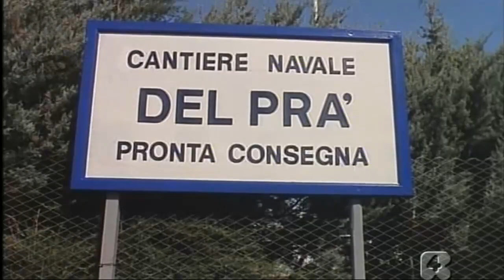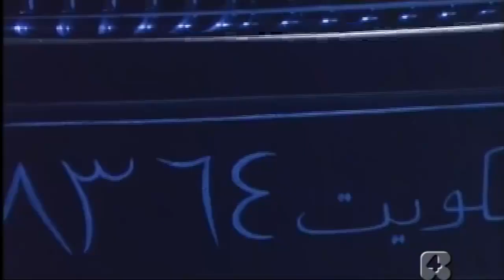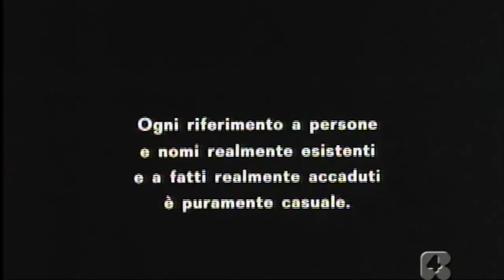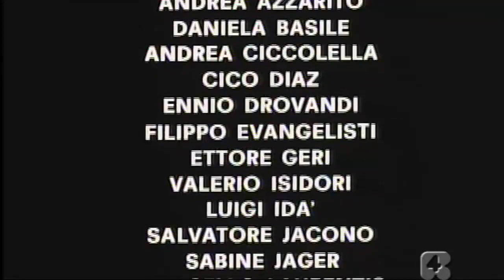Ricchi ricchissimi praticamente in mutande solo pozzetto